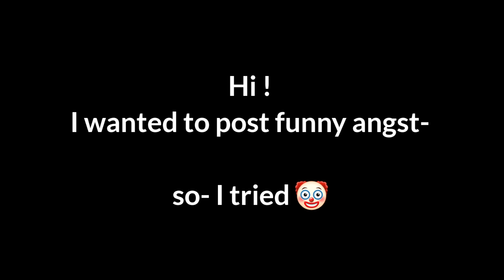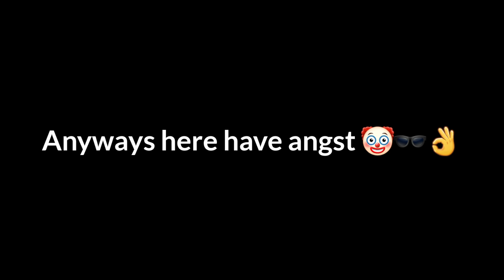Hero And Villain Duet // GCMV // LAZY 🤡 // A LITTLE FLASH WARNING ⚠️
I don't know why I love the idea of Marinette being Akumatized 💀

having  a million of ideas about it 🤡

🌸Characters Portrayed🌸

Marinette Dupain-Cheng
Rose Lavillant
Alya Césaire
Lila Rossi
Marc Anciel
Nino Lahiffe
Cat Noir

🌸Apps Used🌸

Gacha Club
Kinemaster Premium
Ibispaint

🌸Time Stamps🌸

0:00 - 0:20 - intro
0:21 - 1:13 - backstory
1:17 -  3:57 - song

🌸Audio Used🌸

🌸FriendsandRelativeswithYoutubeAccount🌸